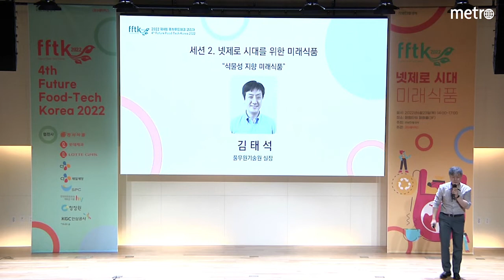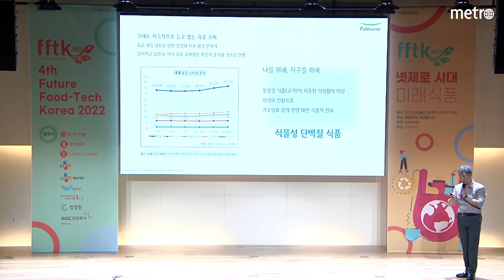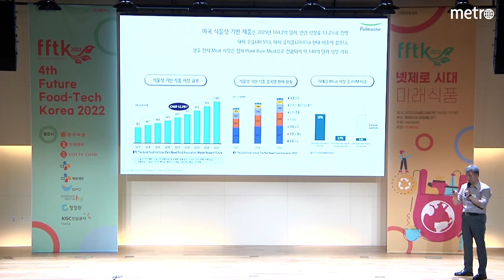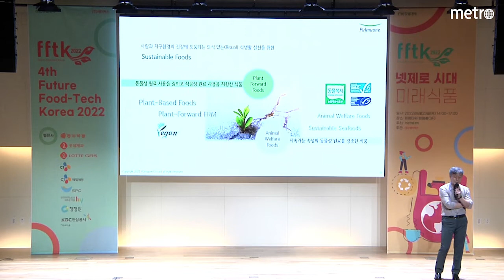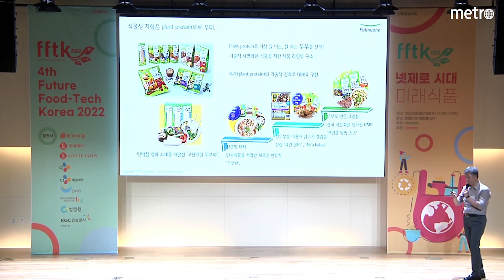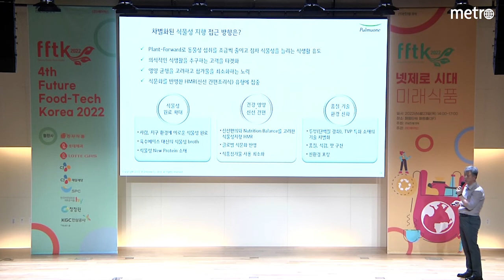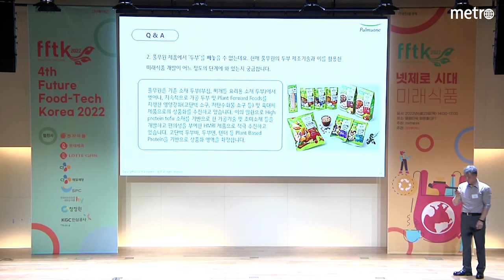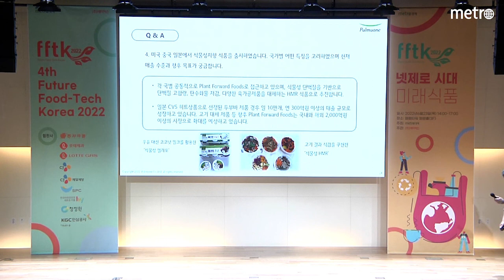2022 제4회 퓨처 푸드테크 코리아 - 김태석 풀무원 기술원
'넷제로(Net Zoro)' 대전환 시대를 맞아 식량 부족, 기후 변화, 건강 문제를 해결할 수 있는 식품 기업의 지속가능한 성장방안과 미래식품 발굴에 대한 인사이트를 공유하는 자리가 마련됩니다.

기후위기에 대한 관심이 그 어느 때보다 높은 시대에 식품 ·외식업계는 장기적인 관점에서 탄소순배출량 제로 목표를 달성하기 위한 노력을 펼치고 있습니다.

메트로미디어는 6월 23일 서울 을지로 페럼타워 페럼홀에서 '2022 제4회 퓨처 푸드테크 코리아(FFTK2022)'를 개최합니다.

올해 4회째를 맞는 이번 컨퍼런스는 '넷제로 시대 미래식품'이란 주제로 그동안 제시해 온 미래식품, 푸드테크 산업의 혁신 방안들을 현실로 가져오기 위한 구체적인 전략을 논의할 예정입니다.

첫 세션 '넷제로 시대 지속가능한 식품 트렌드'에는 김소형 스탠포드대학교 환경공학과 푸드리서치 디렉터가 강연자로 나섭니다. 김소형 박사는 미래 식품 및 레스토랑과 관련한 사용자 경험에 대한 연구를 진행하고 있습니다.

두번째 세션에서는 '넷제로 시대를 위한 미래식품'에 대해 논의하는 자리가 마련된다. 김태석 풀무원기술원 실장의 '식물성지향 미래식품' 강연에 이어 민명준 리하베스트 창업자 겸 대표의 '푸드 업사이클링', 심재민 디보션푸드 중앙연구소 소장의 '콩고기 대체육' 등 발표가 이어진다.

아울러 이번 포럼에서는 ▲미국 푸드테크 기업 잇저스트와 SPC그룹의 파리바게뜨가 출시한 식물성 대체 단백질 '저스트 에그' ▲리하베스트의 맥주 부산물을 원료로 한 '리너지쉐이크'와 '리너지바' ▲풀무원의 '무라벨 생수'와 '두부바' ▲오트밀을 주원료로 한 롯데제과의 '마시는 오트밀' ▲매일유업의 '어메이징 오트' ▲식물성 대체육 개발 스타트업 디보션푸드의 '디보션미트' 제품을 직접 체험할 수 있다.

주관사 에이커스의 위정연 대표는 "넷제로 대전환시대를 맞아 대체육개발이 더욱 정밀해지고, 친환경제품이 강화되고 있으며, 지속가능한 미래식품 개발을 선도하고 있는 국내식품기업 및 푸드테크를 중심으로 기획했다"고 전했다.